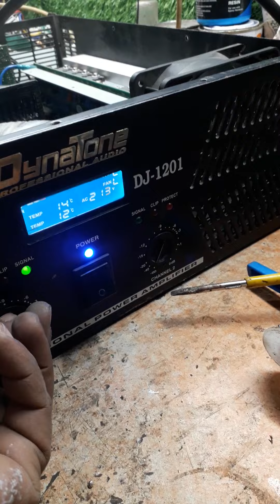DynaTone amplifier DJ 1201 MODEL repair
JK kaka singh amplifier and speaker repair pathankot vill paharo check whatsapp number mobile number Dinanagar all amplifier repair mixer tractor amplifier mono amplifier board